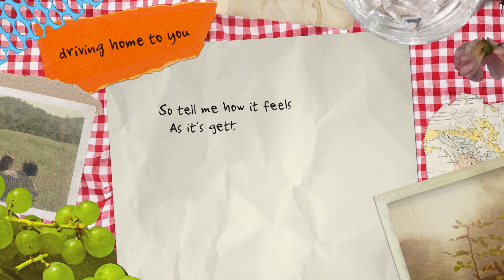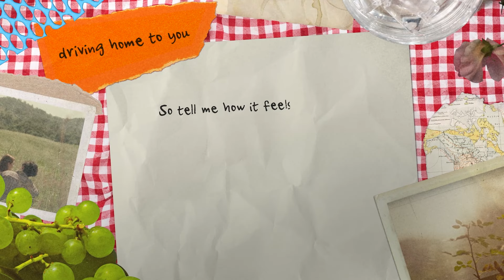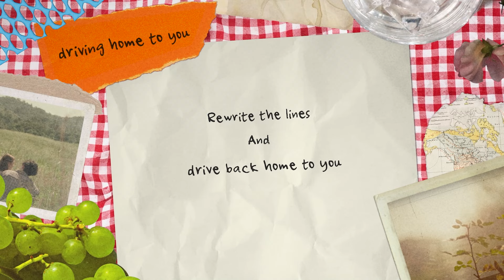Gabe Watkins - Driving Home To You ft. Valentina Ploy [Official Lyrics]